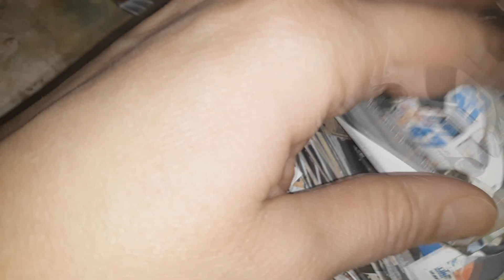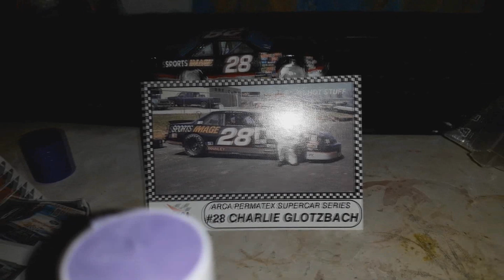Diecast Charlie Glotzbach #28 Racing Champions ARCA (Custom Made)